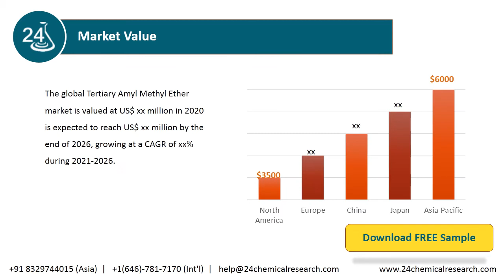Tertiary Amyl Methyl Ether Market, Insights 2019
Tertiary Amyl Methyl Ether Market Insights 2019, Global and Chinese Scenario is a professional and in-depth study on the current state of the global Tertiary Amyl Methyl Ether industry with a focus on the Chinese market.